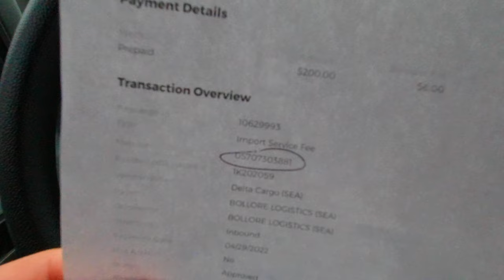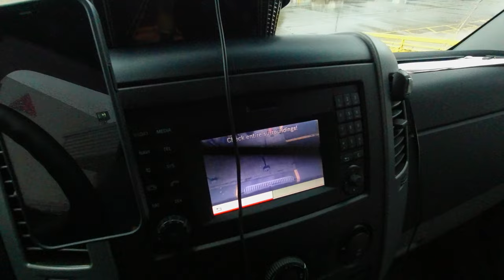Delta Airlines | will airport pickups ever be fast and easy?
Waiting is easy when you can compensate time with food.

If you would like to join Eagle Xpress family as an owner operator and have your own extended and high roof van email for an application today.